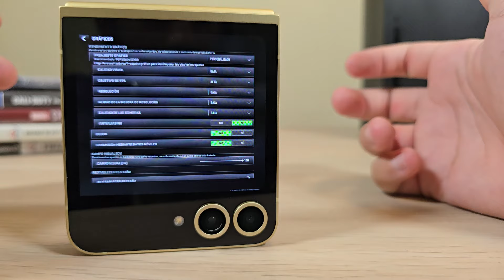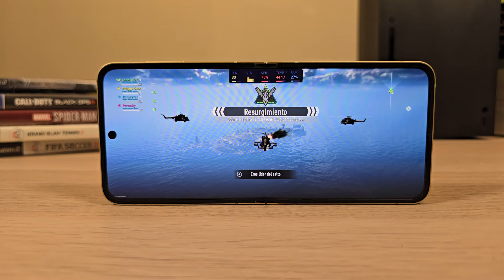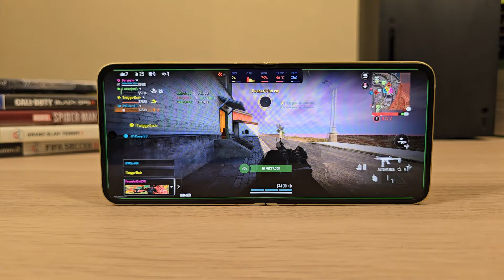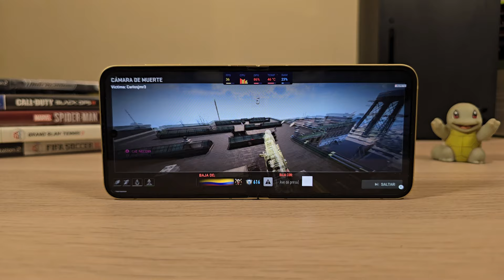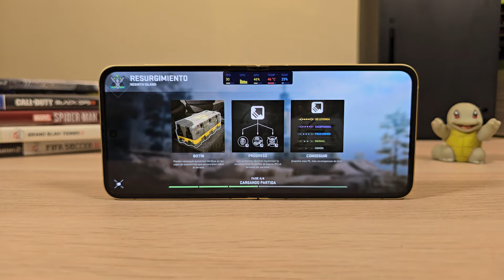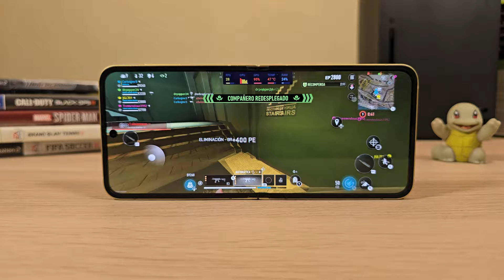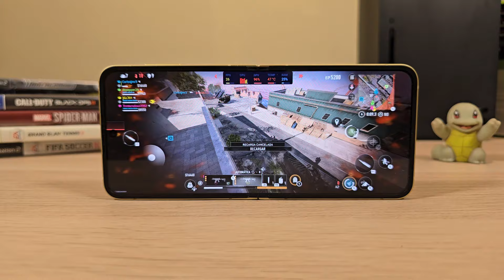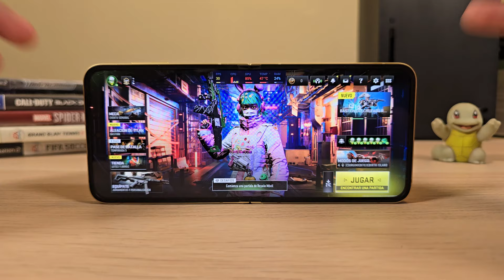Así es WARZONE MOBILE vs SAMSUNG GALAXY Z FLIP 6! - Rebirth Island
Samsung Galaxy Z Flip 6 vs Warzone Mobile - Que tal va???.